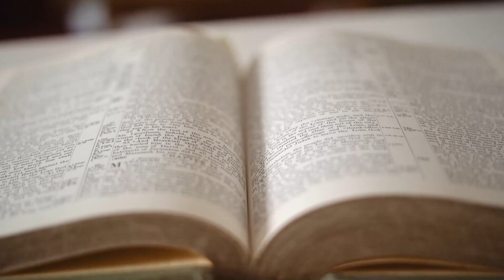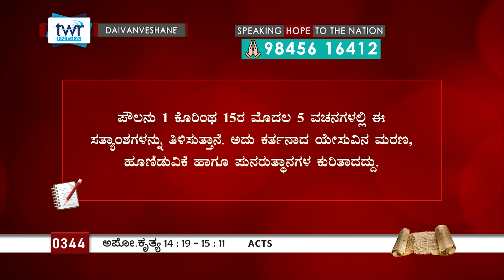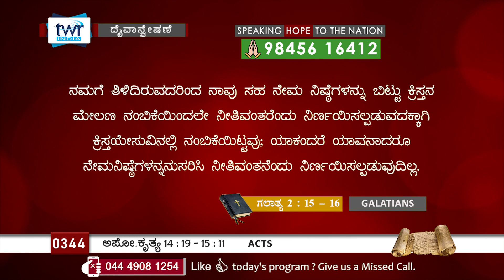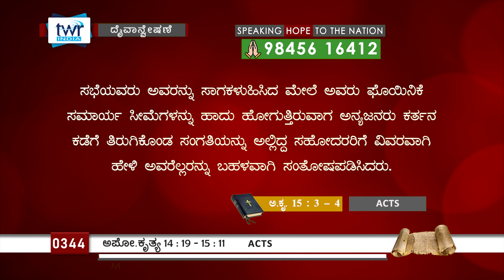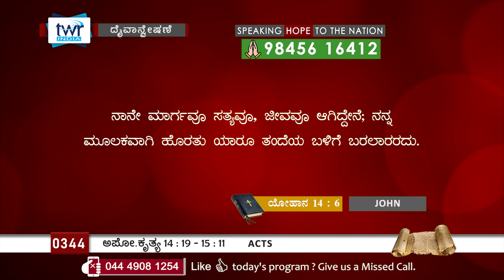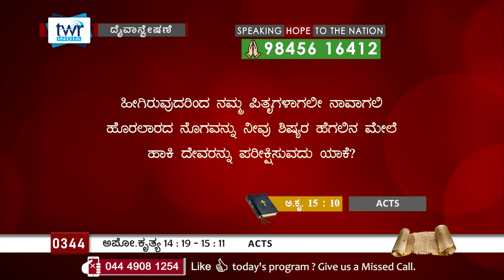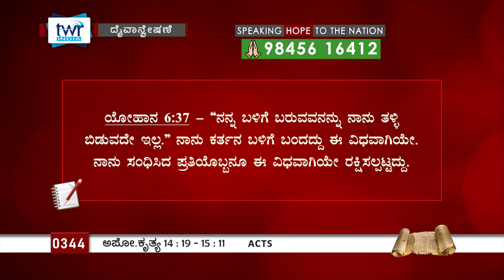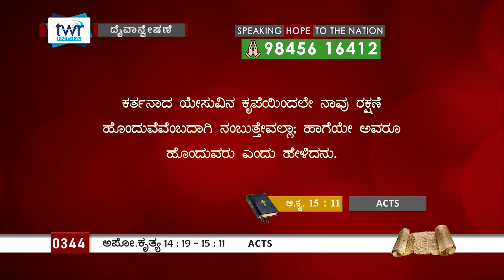TTB ಅಪೋಸ್ತಲರ ಕೃತ್ಯಗಳು 14:19-15:11 [#0344] Acts (Kannada Bible Study) [2023]